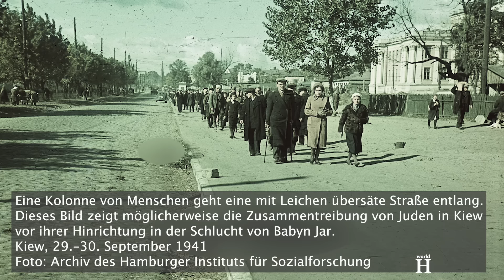Die Hinrichtung des monströsen Nazi-Generals und Kriegsverbrechers - Anton Dostler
Im Gegensatz zu den 15 Soldaten, die er hingerichtet hatte, kam General Dostler vor Gericht und wurde am 8. Mai 1945 wegen Kriegsverbrechen angeklagt. Am 8. Oktober 1945 fand am Sitz des Obersten Alliierten Befehlshabers, dem Königspalast in Caserta in Italien, ein Militärtribunal statt. Im ersten alliierten Kriegsverbrecherprozess wurde Dostler beschuldigt, den rechtswidrigen Befehl zur Tötung von fünfzehn amerikanischen Kriegsgefangenen gegeben zu haben. Zu seiner Verteidigung erklärte Dostler, er habe den Befehl nicht erteilt, sondern nur von Feldmarschall Kesselring an Oberst Almers weitergeleitet, und die Erschießung der Männer sei ein rechtmäßiger Befehl gewesen. Das Gericht folgte Dostlers Argumentation nicht.  Der Militärausschuss lehnte auch sein Gnadengesuch ab und erklärte, dass die Massenexekution des Kommandos gegen Artikel 2 der Genfer Konvention  von 1929 verstieß, der Repressalien gegen Kriegsgefangene verbietet. In ihrem Urteil stellte die Kommission fest, dass sich "kein Soldat und noch weniger ein kommandierender General darauf berufen kann, dass er die gezielte Erschießung von Kriegsgefangenen, auch nicht als Vergeltungsmaßnahme, für rechtmäßig hält".

Nach der Haager Konvention von 1907 war es zulässig, Spione und Saboteure in Zivilkleidung oder in feindlichen Uniformen zu erschießen, nicht aber solche, die in Uniformen ihrer eigenen Armee gefangen genommen wurden. Da die 15 US-Soldaten hinter den feindlichen Linien ordnungsgemäß in US-Uniformen und nicht in Zivilkleidung oder gegnerischen Uniformen gekleidet waren, hätten sie nicht als Spione, sondern als Kriegsgefangene behandelt werden müssen, ein Grundsatz, gegen den Dostler bei der Durchsetzung des Hinrichtungsbefehls verstoßen hatte.

Dostler verteidigte sich mit der Begründung, er habe die Hinrichtungen nur angeordnet, weil er selbst Vorgesetzten gehorcht habe, und daher könnten nur seine Vorgesetzten zur Verantwortung gezogen werden. Das Gericht wies den Einwand  zurück, er habe auf höheren Befehl gehandelt. Die Ablehnung von Dostlers Rechtfertigung durch das Kriegsgericht war ein wichtiger Präzedenzfall für den Prozess gegen die Nazi-Kriegsverbrecher einige Monate später in Nürnberg, da die Angeklagten sich nicht darauf berufen konnten, dass sie nur Befehle befolgten.

Am 12. Oktober 1945 befand das amerikanische Militärtribunal General Dostler der Kriegsverbrechen für schuldig und verurteilte ihn zum Tod durch Erschießen.
Anton Dostler war 54 Jahre alt, als er kurz nach Sonnenaufgang am 1. Dezember 1945 von der Gefängniswache dem Hinrichtungskommando übergeben wurde.
Der verantwortliche Offizier verlas die Anklage, den Tatbestand und das Urteil und gewährte Dostler eine kurze Unterredung mit einem römisch-katholischen Geistlichen. Danach ging alles sehr schnell: Drei Soldaten fesselten ihn mit den Händen auf dem Rücken an einen Pfosten. Dann stülpte ein Sanitätsoffizier Dostler eine schwarze Kapuze über den Kopf und befestigte eine vier Zoll große weiße Zielscheibe über seinem Herzen.
Nachdem sich ein 12-köpfiges Erschießungskommando in einem Abstand von 15 Metern vor Dostler positioniert hatte, gab der verantwortliche Offizier den Befehl zum Feuern. Nachdem die Schüsse gleichzeitig abgefeuert worden waren, kippte Dostlers Körper tot nach vorne.

Die Hinrichtung wurde mit Foto- und Filmkameras in schwarz-weiß festgehalten. Unmittelbar nach der Hinrichtung wurde Dostlers Leiche auf eine Bahre gehoben, in eine weiße Matratzenhülle aus Baumwolle gehüllt, in einem Armeelastwagen abtransportiert und dann auf dem Deutschen Soldatenfriedhof in Pomezia, Italien, beigesetzt.

Schon unmittelbar nach Kriegsende entstand die Legende, das deutsche Militär habe seine Feinde lediglich in einem konventionellen Krieg bekämpft und sei nicht in den Holocaust oder andere Verbrechen verwickelt gewesen. Ausgangspunkt dieser Legende war der Nürnberger Prozess, in dem die SS als verbrecherische Organisation eingestuft wurde, nicht aber das Militär. Nur die Mitglieder des Oberkommandos wurden als Kriegsverbrecher verurteilt.
Die aktuelle Forschung zeigt jedoch, wie bereitwillig und tiefgreifend das Militär am Holocaust und anderen Gräueltaten des Nazi-Regimes beteiligt war.